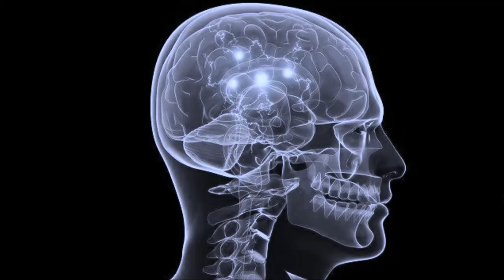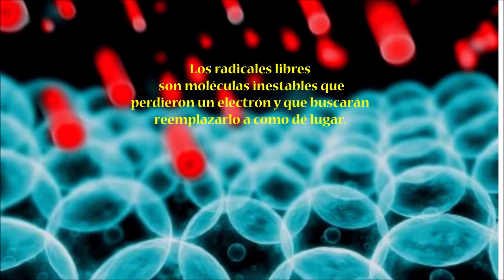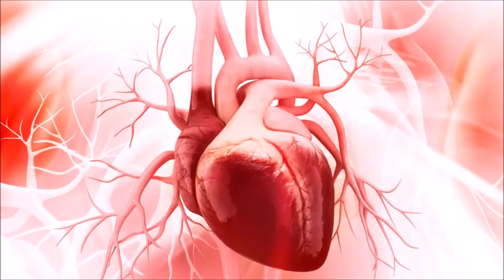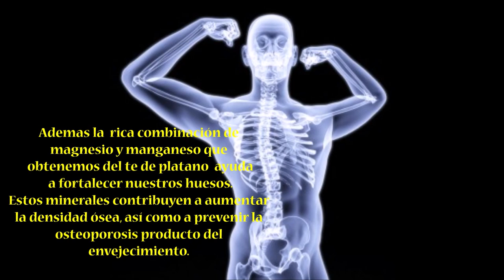tedeplatano - Cuida Tu Corazon, El Buen Dormir Y Tu Sistema Inmunologico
El plátano es una fruta que nos encanta a los cubanos.  Ademas esta deliciosa fruta ha conquistado los cinco continentes con su larga lista de bondades y por ser nutritivo, fácil de consumir y siempre disponible. Te comparto 5 razones para beber te de platano.
,,, pero ¿Que es el te de platano?
El te platano es una bebida casera y muy fácil de preparar.
5.31 - ¿Como elaborar el te de platano?